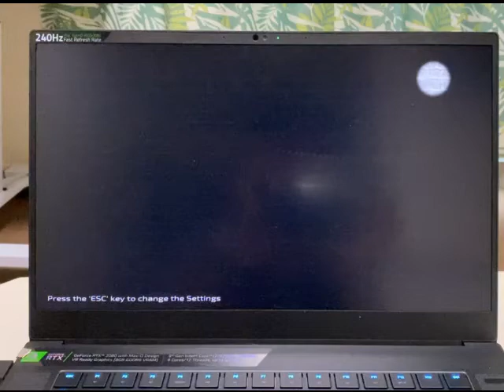Desktop AR: Night Museum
You can see dinosaur bones by spotting a virtual light on it in the dark space. Also perspective effect is achieved based on head tracking.